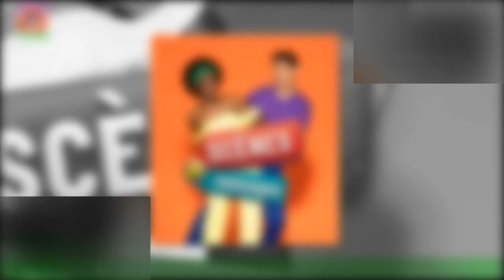Scènes de ménage : un nouveau couple faire son entrée dans la série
Depuis 2009, les téléspectateurs de M6 suivent les aventures quotidiennes des personnages de la série à succès,Scènes de ménage. Le programme a rendu célèbres des nombreux acteurs tels que Gérard Hernandez et Marion Game,qui jouent Raymond et Huguette, ou encore Frédéric Bouraly et Valérie Karsenti qui interprètent José et Liliane.